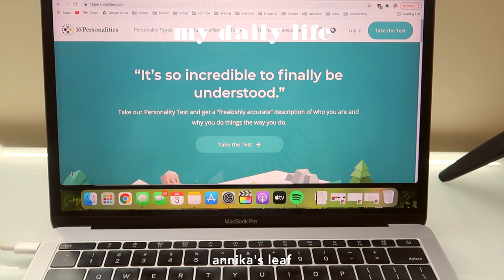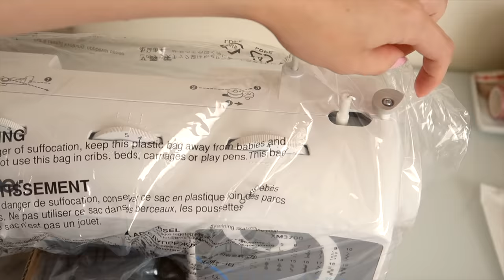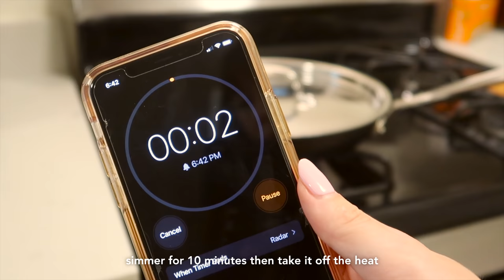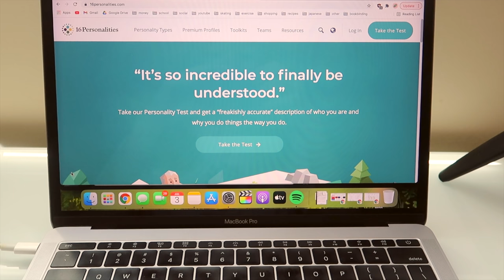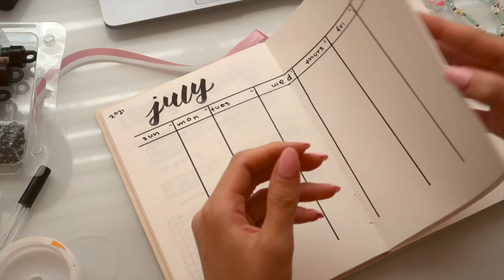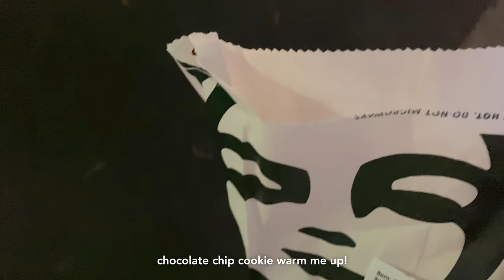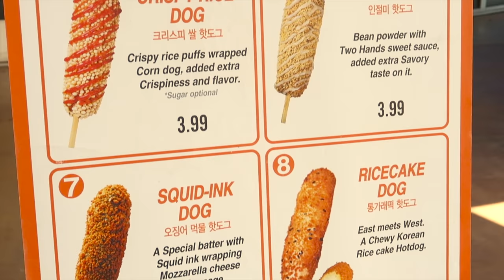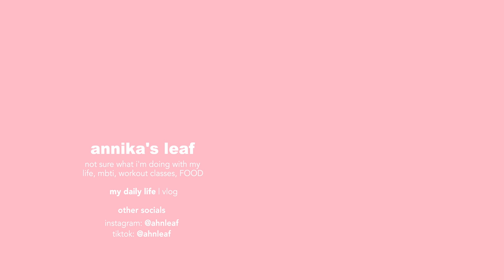🍦 scared of the future, but presently eating well and enjoying hobbies 🙃 mbti, korean corndogs, vlog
idk what i'm doing with my life rn!!

hi friend~

i feel like it's been awhile since i've shared proper vlog footage with you. i vlogged a lot more during june but tbh i didn't like how it turned it and i was feeling uninspired to edit it. i put some of it into mini vlogs on my instagram reels if you'd like to check that out!

post-grad life is kinda overwhelming... yet not at the same time?? i'm not sure what i'm doing with myself these days but i am trying my best. also trying to enjoy myself presently because stress only does harm.

i went to the beach for 4th of july and got korean corndogs recently with my roommate who is now back! but she's leaving again soon so i'll be back to my living alone diaries in the coming weeks aha.

hope you are doing well and soaking up the vitamin d this summer!

take care,
annika

things featured in video:
  plant fertilizer /
  sewing machine /
  rainbow beads /
  letter beads /
  picnic blanket /